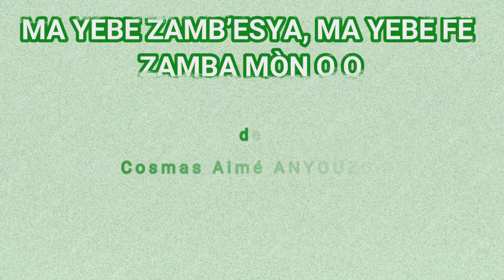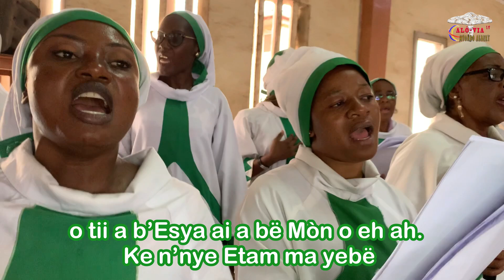MA YEBE ZAMB’ESYA, MA YEBE FË ZAMBA MÒN O O - (Credo) By CSK MVOG-MBI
Le dimanche 14 Juillet 2024
15ème dimanche du Temps Ordinaire (semaine III du Psautier) — Année B
Une messe animée par la chorale St Kisito de Mvog-Mbi.
Maître de cœur: Mme Appolonie Rosette NNANG

Chant du Credo:  Ma yebë Zamb’Esya, ma yebë a fë Zamba Mòn o o

Auteur compositeur: Cosmas Aimé ANYOUZOA

Pour plus d'informations ou prise de contact,

A bientôt !